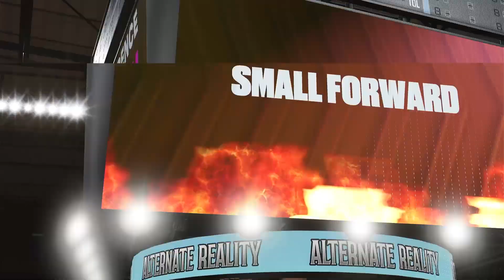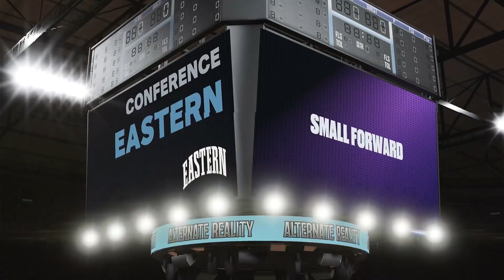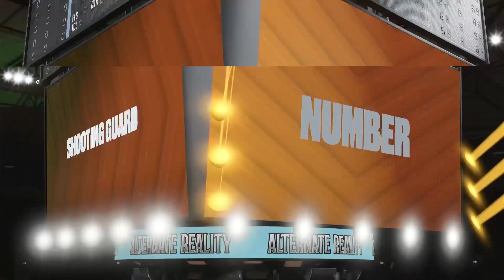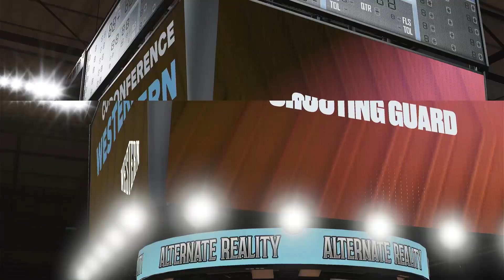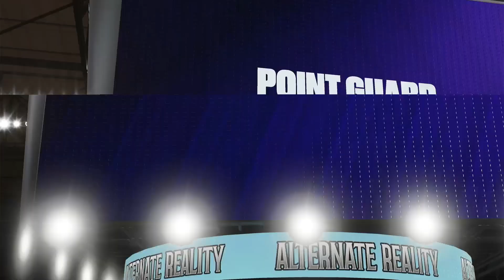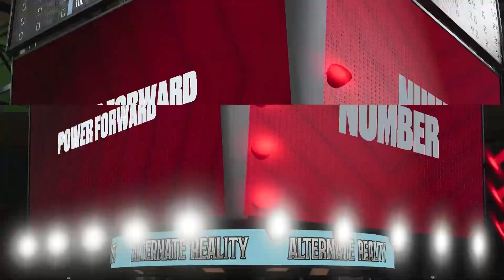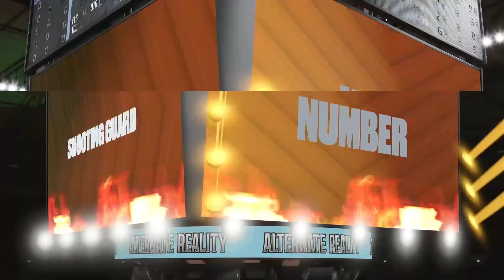ALTERNATE REALITY PACK OPENING WITH VC! MULTIPLE GALAXY OPALS PULLED! - NBA 2K23 MYTEAM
Hi Everyone! 2k ended up releasing packs with a very interesting concept and "higher" odds albeit lower than the last week's packs! I was curious enough, and maybe also stupid  enough to spend VC opening this pack!

These packs ain't cheap so hopefully we get good ones! We got some galaxy opals all right! Which ones did I get? Please watch and find out!

If you want to go straight to the pack openings, you may go through the following time stamps:

00:00 Intro
03:35 Cosmic Pack opening
19:41 Recap and Closing